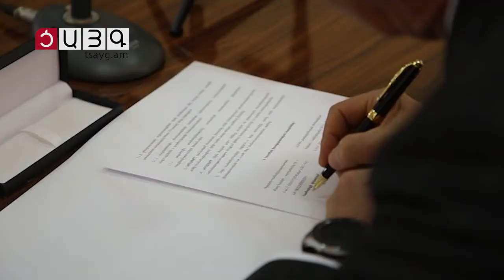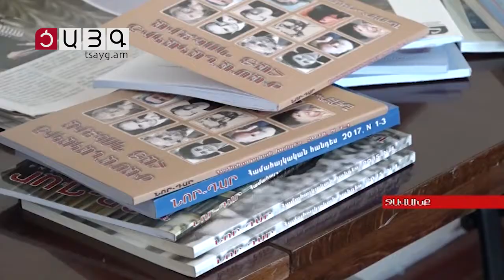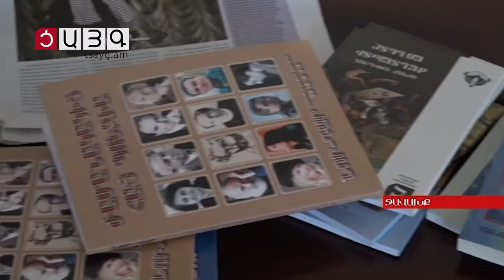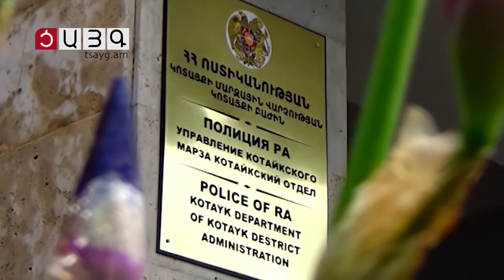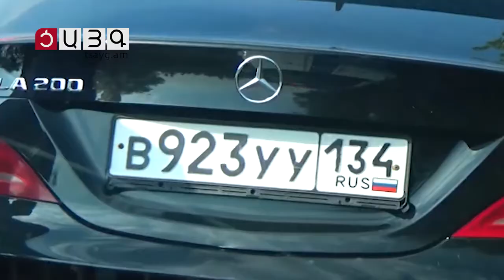«Այսօր» լրատվականի մարզային թողարկում 19.08.2021